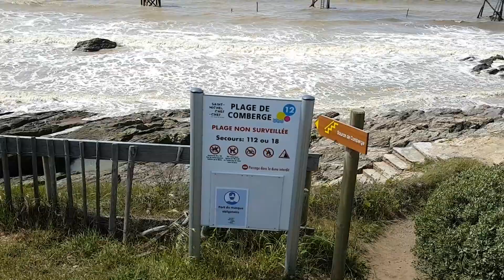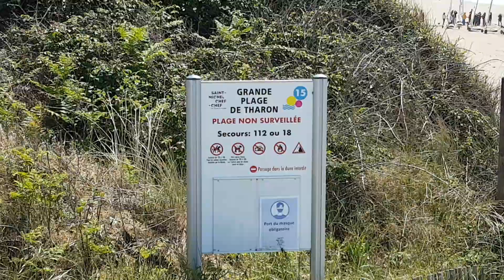Saint Michel Chef Chef - 10 mai 2021 - 15 h 10